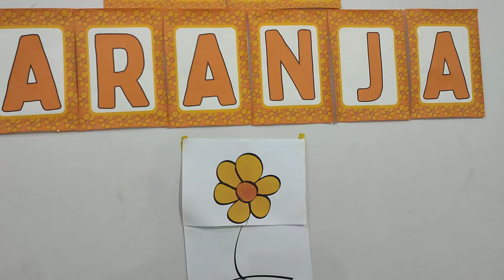FORRÓ DE HOJE NO CRAS DE CACIMBA DE DENTRO PB - VEJA O QUE ROLOU NESTA NOITE DE SEGUNDA FEIRA, 2024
Forró de hoje em Cacimba de Dentro PB, Segunda Feira 20 de Maio